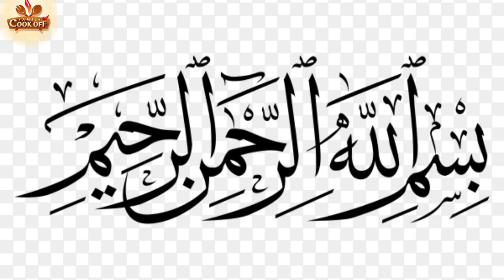Delicious Gajrela Recipe | How to Make Irresistible Carrot Halwa | desserts recipe / cooking recipes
Indulge your taste buds with our mouthwatering Gajrela recipe! In this video, we'll guide you through the step-by-step process of creating the perfect Carrot Halwa, a classic Indian dessert. 🥕✨

👩‍🍳 Join us in the kitchen as we blend aromatic spices, fresh carrots, and the rich goodness of milk to create a sweet treat that will leave you craving more. Whether you're a seasoned chef or a kitchen novice, our easy-to-follow instructions make this recipe a breeze.

🍰 Impress your family and friends with this delectable Gajrela – perfect for celebrations, festivals, or any day you're in the mood for a delightful dessert.
yours quarries..
gajrela with condensed milk
gajrela recipe
cooking recipes
cooking recipes
desserts
chocolate fudge cake
gajrela recipe
carrot halwa using milkmaid
gajar ka halwa in english
gajar ka halwa english
carrot halwa
carrot ka halwa
gajar carrot
gajar ka halwa carrot
carrot halwa easy recipe
carrot halwa simple recipe
easy gajar halwa recipe
easy gajar ka halwa recipe
gajar halwa simple recipe
gajar ka halwa recipe easy
gajar halwa recipe
gajar halwa preparation
how to make a gajar ka halwa
how to make gajar ka halwa recipe
how to prepare gajar ka halwa
gajar halwa ingredients
carrot halwa ingredients
ingredients of gajar ka halwa
gajar ka halwa recipe
carrot halwa making
carrot halwa preparation
carrot ka halwa recipe
gajar ka halwa preparation
make gajar halwa
recipe to make gajar ka halwa
gajar halwa

📌 Ingredients:

Fresh Carrots
Milk
Sugar
Ghee
Nuts and Raisins
Cardamom